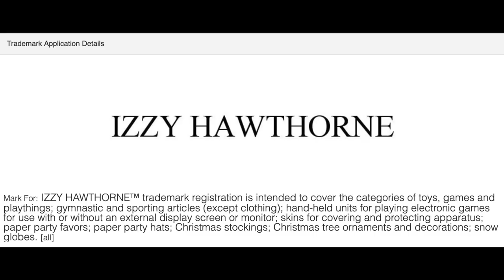A new Disney character Izzy Hawthorne is coming soon! Could they be in Turning Red?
Recently Disney trademarked the character name Izzy Hawthorne.  Watch this video for my theories about who this character might be!

Like this video for more Disney content!